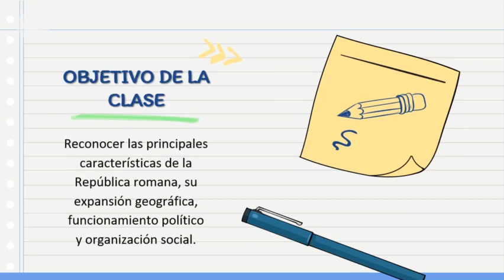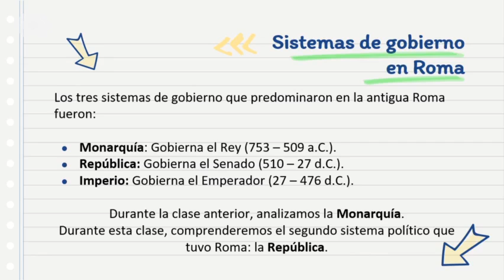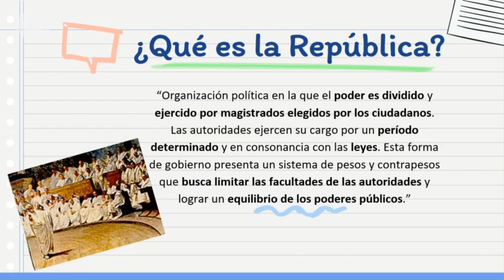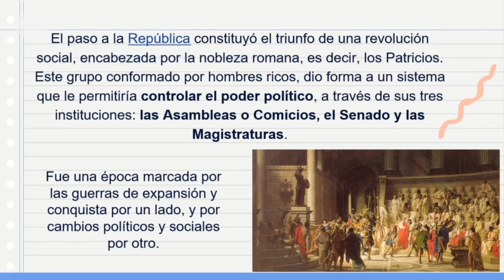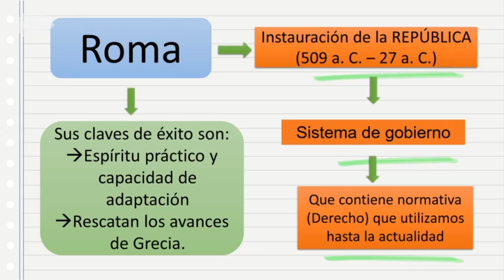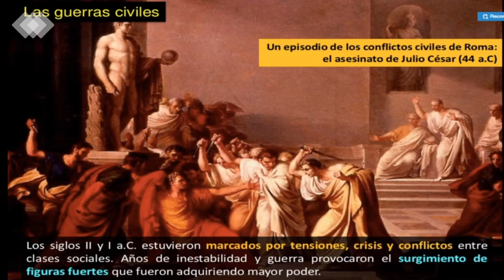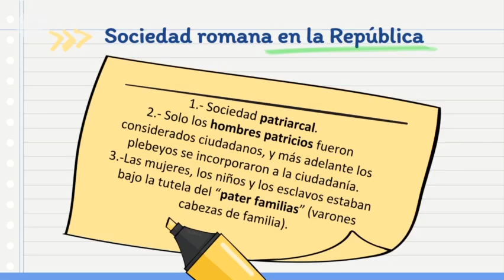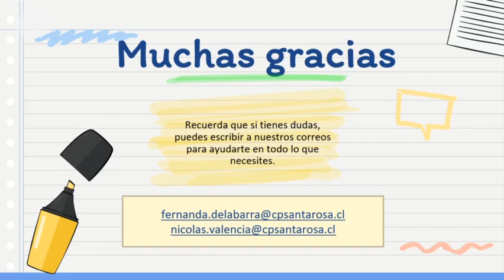Roma y la República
Clase correspondiente a la semana del 17 de agosto - II° medio.